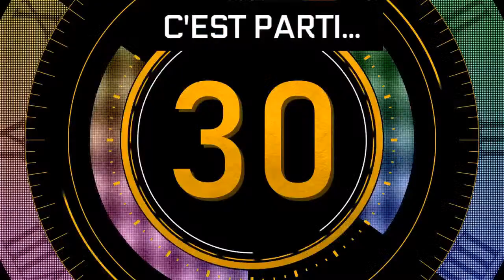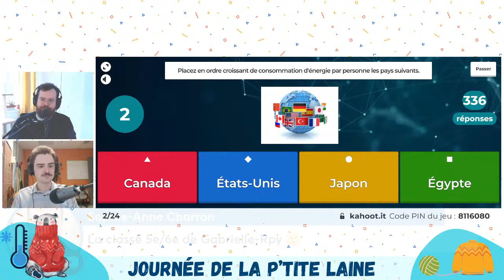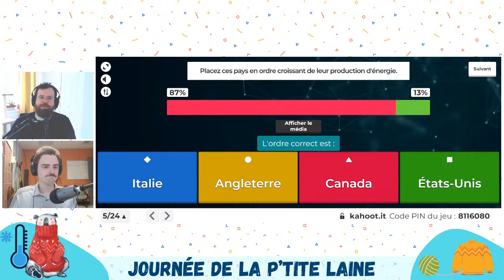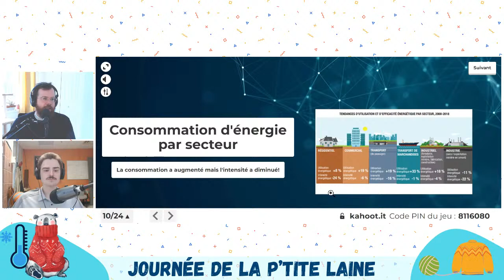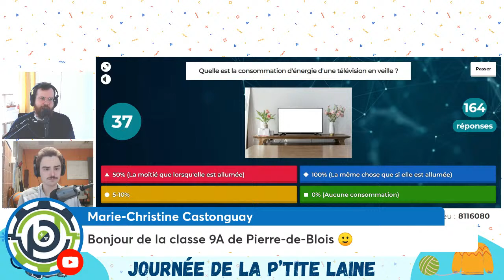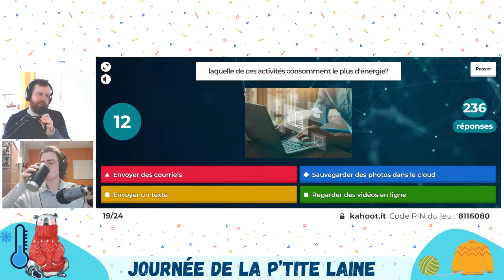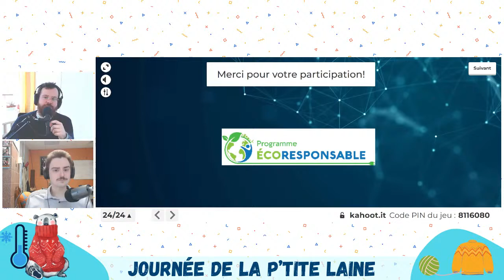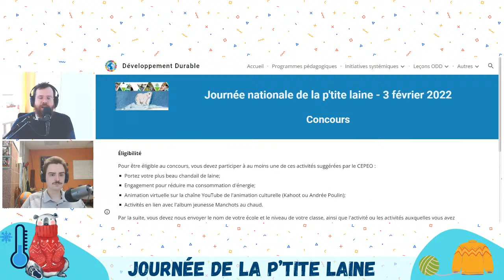Journée de la p’tite laine - Quiz Kahoot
Le jeudi 3 février à 10h00, participez à un quiz Kahoot enlevant diffusé en direct sur la châine YouTube de l'animation culturelle